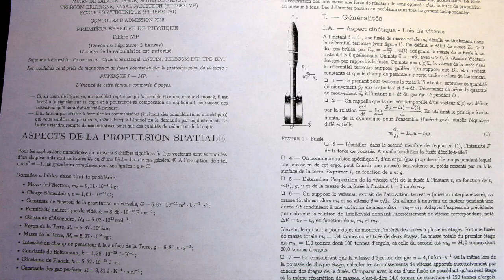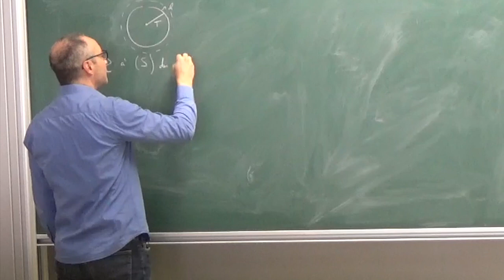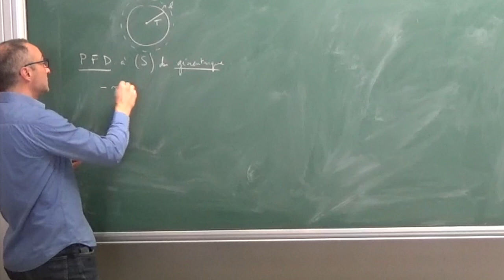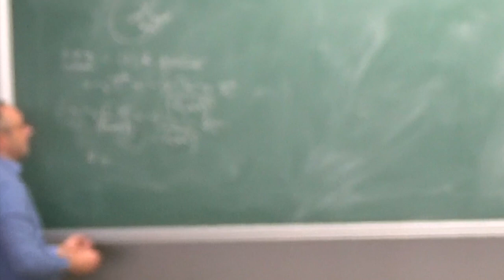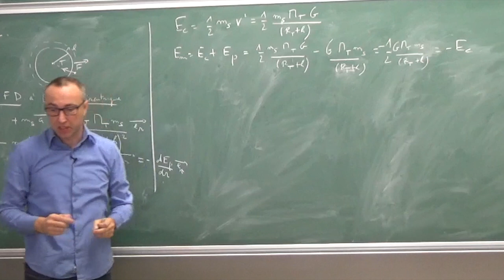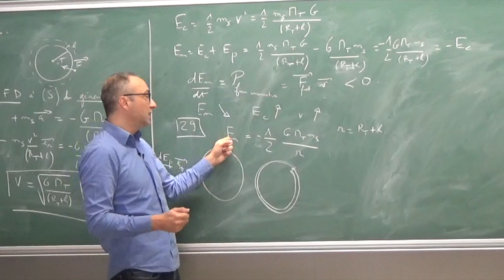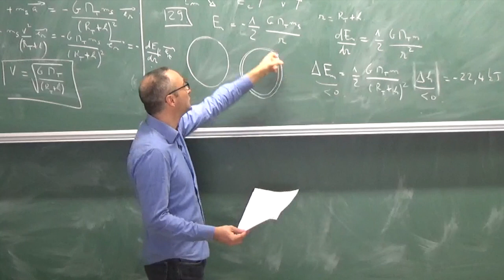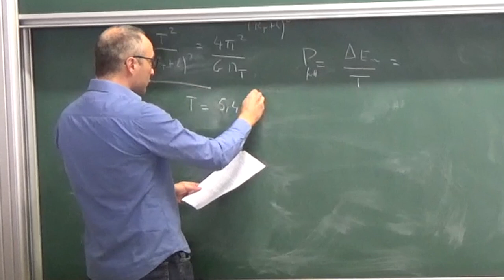Satellite en orbite basse- Corrigé Mines Ponts physique 1 2015 (5/5) toutes filières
Dans cette dernière partie très classique, on aborde l'effet des forces de frottements sur la trajectoire d'un satellite quasi circulaire.